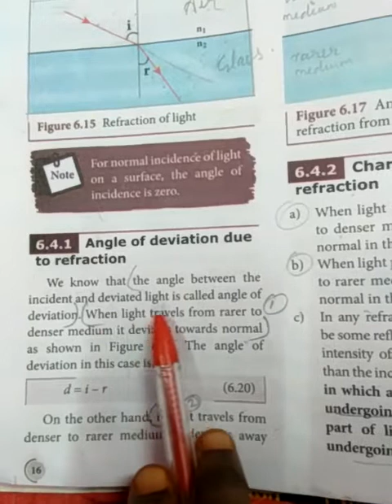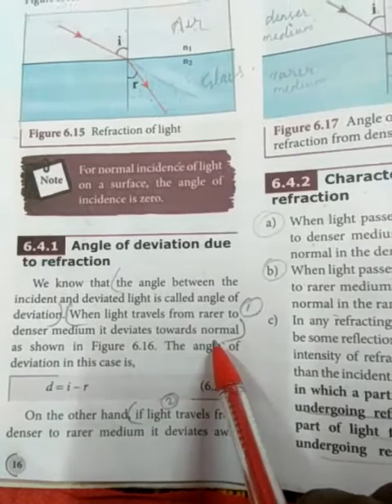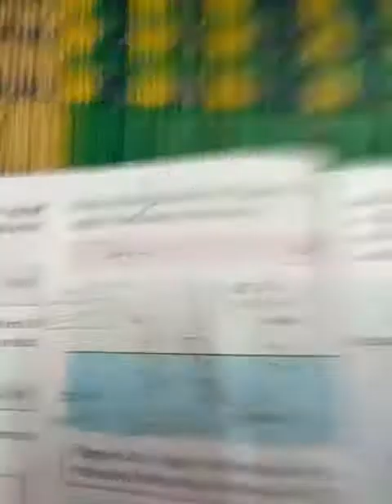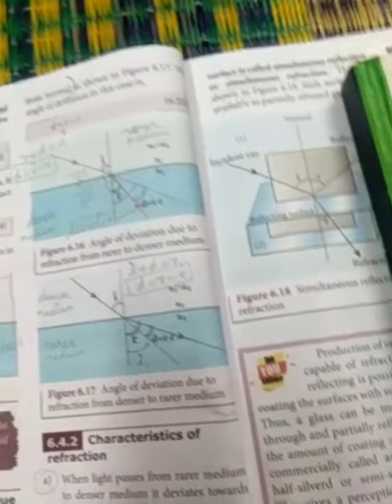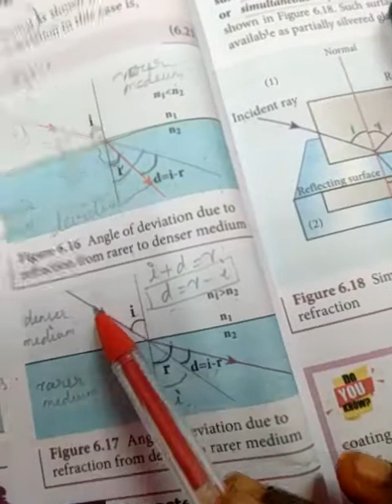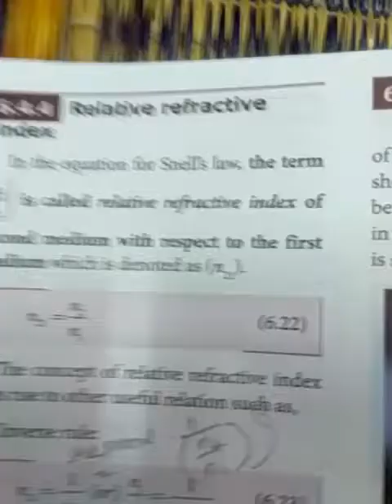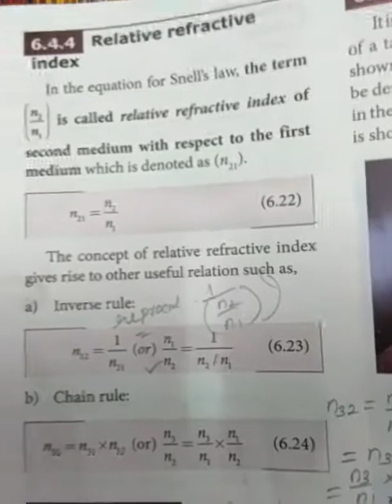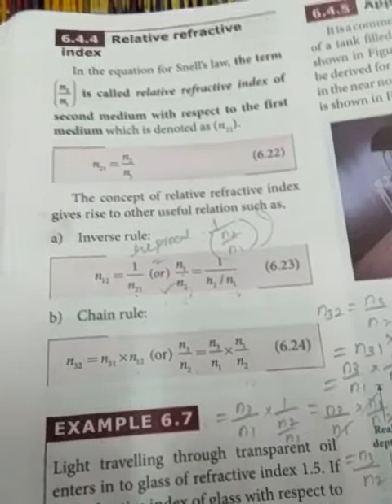12th physics question and answer revision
12th physics question and answer revision